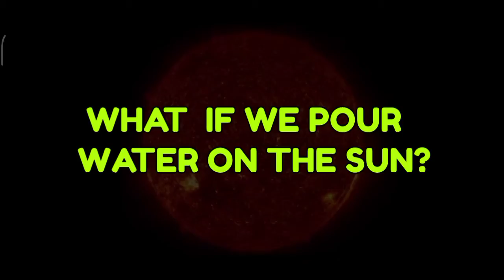What IF we poured water on the sun? 🌝🌞